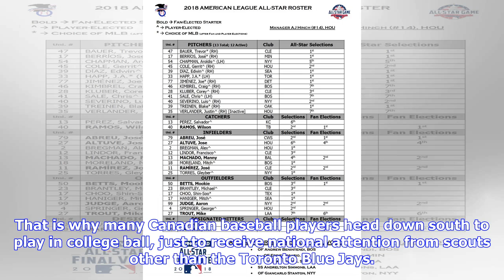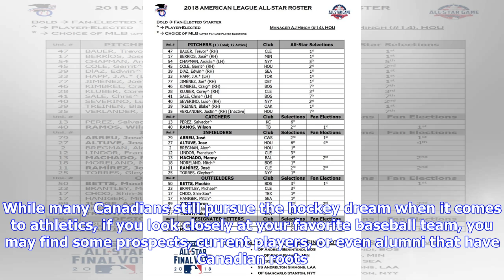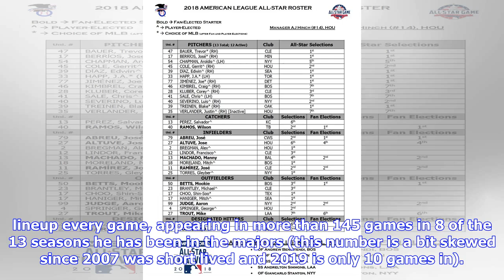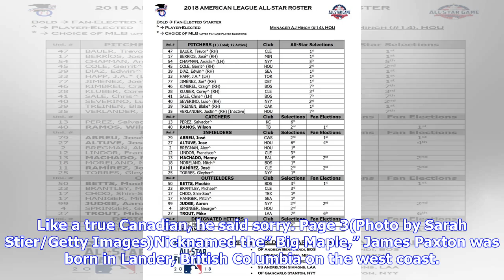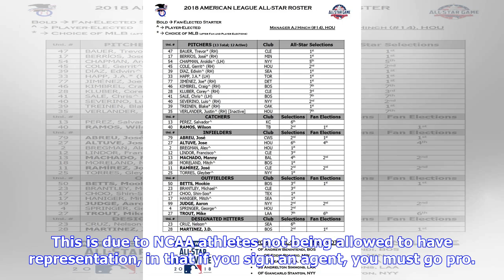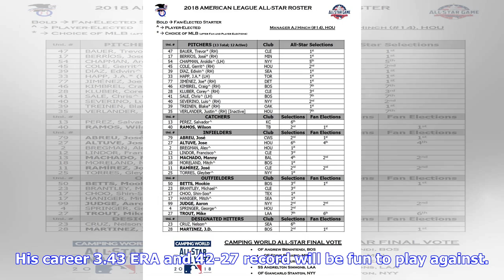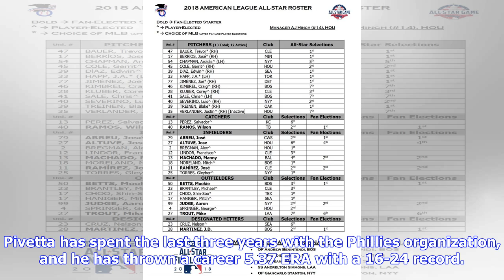MLB: Canadian Born Players Currently on Big League Rosters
If I were to ask you which sport you would associate the most with Canada, chances are you won’t say MLB. Instead, most people would say either hockey or curling. To be completely honest, they wouldn’t be entirely wrong either, as both of those sports are basically Canadian national pastimes. The rink is where family and friends meet for years and years every weekend. It is where friendships are made and where disputes are settled. While Canadian athletes usually lace up their skates in the wint...